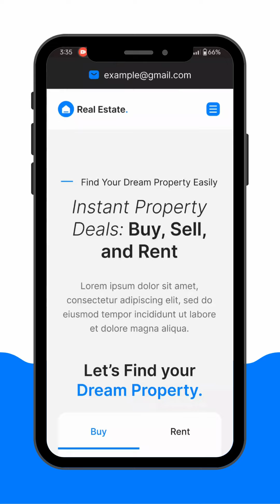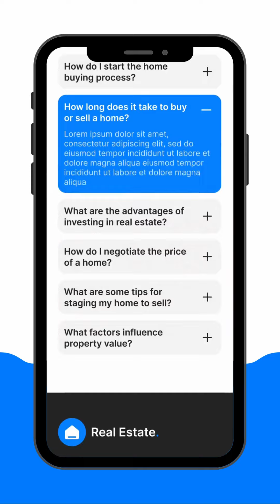Real Estate Website UIUX Design | Responsive Website UI Design | Figma | Web UI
Pages :
Home Page
Property Page
Property Details Page
About Us Page
Blogs Page
Blog Details Page
Agent Page
Agent Details Page
404 Error Page
Coming Soon Page